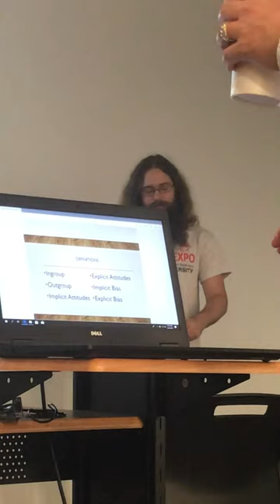A Presentation of a Failed Experiment PT. 1